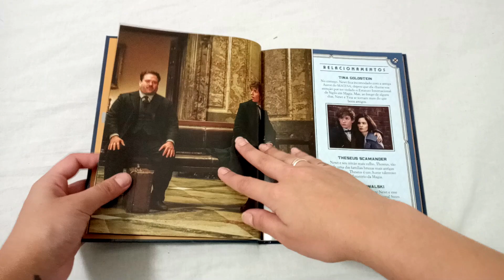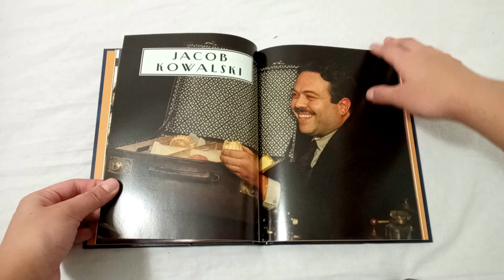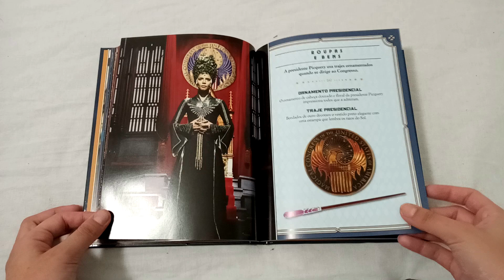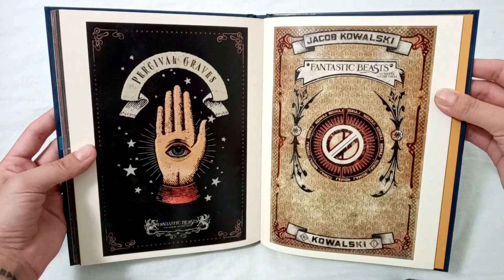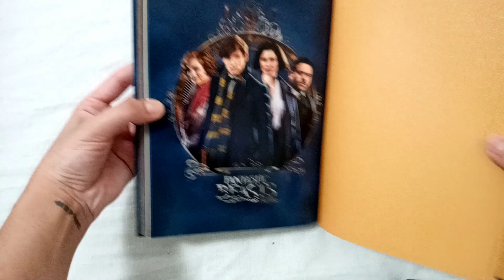TOUR PELO LIVRO #6: GUIA DOS PERSONAGENS DA FRANQUIA ANIMAIS FANTÁSTICOS | Bruna Fazio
Fazia tempo que um tour pelo livro não aparecia por aqui! Hoje é dia de conhecer com mais detalhes os personagens de Animais Fantásticos e Onde Habitam!

Animais Fantásticos e Onde Habitam - Guia dos Personagens:

Vem conhecer as minhas história publicadas!

Todos os meus e-books

Lista de desejos da Amazon